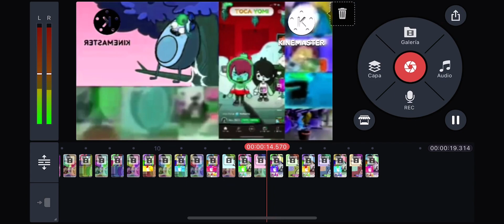Sneek peek #1 | AC And TY Hates The G Major 16 300 POWERS MORE!!!!!!!!!!!!